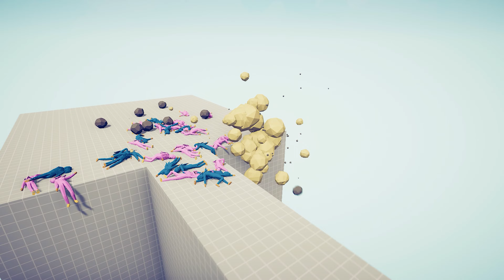100x POPPY PLAYTIME vs EVERY GOD - TABS | Totally Accurate Battle Simulator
100x POPPY PLAYTIME vs EVERY GOD - TABS | Totally Accurate Battle Simulator